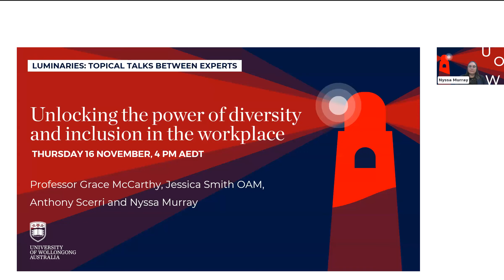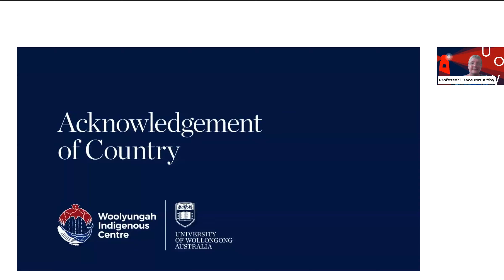Luminaries - unlocking power of diversity and inclusion in workplace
The inclusion of diverse individuals, experiences and perspectives not only promotes employee engagement, but plays a pivotal role in the success and sustainability of organisations today.

This conversation explores emerging research that sheds light on the challenges and benefits of embracing diverse perspectives in the workplace.

The panellists:
- Professor Grace McCarthy, a leading expert in coaching and leadership, Professor McCarthy provides invaluable perspectives on the impact of diversity on organisational success.
- Jessica Smith OAM is a leading international advocate for diversity and inclusion, disability awareness, and positive body image. She combines personal experience with academic research to deliver genuine social impact.
- Anthony Scerri, a Social Inclusion Advisor, Anthony shares insights in to the practical implementation of inclusion initiatives.
- Nyssa Murray is a a Dunghutti woman from Kempsey, NSW and was born and raised on Dharawal country. Nyssa has extensive experience in recruitment and is a HDR candidate. Nyssa's research focuses on improving cultural diversity in corporate Australia.

Luminaries brings together leading UOW researchers, industry experts and thought leaders for a one-hour conversation every fortnight.